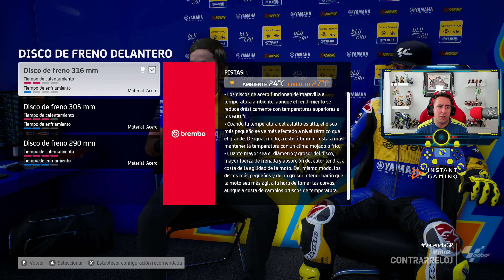🔴 MOTOGP 23 LOS MEJORES SETUPS PARA MOTO 3 Y MOTO 2 ROMPE RECORDS EN TODOS LOS CIRCUITOS 🔴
SETUP Y SETTING PARA MOTO 3 Y MOTO 2 DEL MOTOGP 23 GAMEPLAY

💎💎💎MI SETUP GAMING 2022💎💎💎

LIKEGASSSSS A FONDOOO !!!